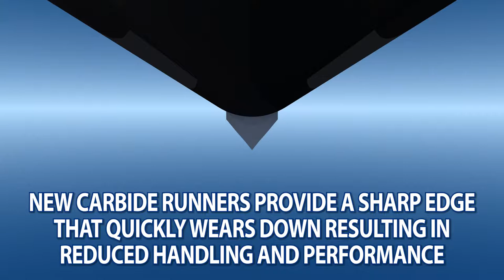BITEHARDER - Carbide Sharpening Graphic